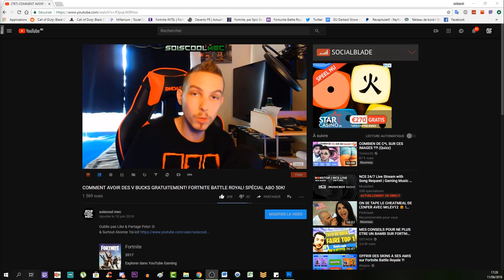COMMENT AVOIR LES SPÉCIALISTES EN ILLIMITÉE! SUR TOUTE LES MAPS! COD BLACK OPS 4 ZOMBIE! FRANÇAIS!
▬▬▬▬▬▬▬ • BIENVENUE 😍 • ▬▬▬▬▬▬▬
⚠️IMPORTANT!!!

"SOISCOOLMEC"
"STRIKESOISCOOL"

👥Facebook "soiscool mec"
👻Snapchat "soiscoolmec"
▬▬▬▬▬▬▬ • VIDÉOS ▶ • ▬▬▬▬▬▬▬
👉Vidéo CoD BO3 Zombie:

👉Vidéo CoD IW Zombie:
▬▬▬▬▬▬▬ • TOP DON 💰 • ▬▬▬▬▬▬▬
187 COD CreV al-pha-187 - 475€
Loic Hemon - 462€
Joohny34 - 379€
Dropdead_boy - 288€
Donovan - 205€
AmneesiaaKush - 164€
BlackFires - 159.5€
Audrey Marley - 159€
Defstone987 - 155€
Tibo's - 100€
Stéphane - 80€
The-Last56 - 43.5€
Ambre Bourdarie - 41€
Allan - 40€
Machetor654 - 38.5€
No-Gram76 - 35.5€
Olivier - 30€
LeGameurDu59 - 25€
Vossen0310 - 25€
dg_smads - 23€
Zartekgamer - 21.5€
SkYzZo - 20€
Akim - 20€
ray-p-8 - 20€
RimkusRsl - 20€
BahamutChaos1 - 17€
D4FT-P3DR4U - 15.5€
K07C - 15€
crowszero72 - 13€
Fabonobo - 12€
xDi4boLiKzZ - 11€
kvvd-Xday_zX - 11€
NexTaz - 10€
Dryz Glitcher - 10€
Cédric - 10€
Xx_rohn25_xX - 10€
WhiteShade59 - 10€
Alexandre - 6€
LpkAyaa - 6€
BryanBancilhon - 5€
Delta-Glitching - 5€
Azox-nono - 5€
Creeper2000 - 4€
Luaz - 4€
▬▬▬▬▬▬▬ • MUSIQUE OUTRO 🎵 • ▬▬▬▬▬▬▬